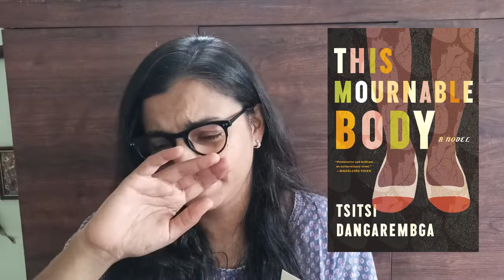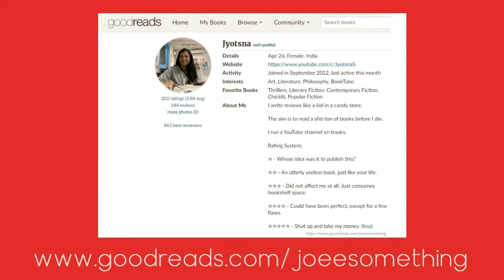Reacting To The Booker 2020 Shortlist (Calmly, Coolly)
0:00 - Introduction
1:54 - My Shortlist Predictions
3:17 - The Actual Shortlist
3:33 - My Reaction To The Shortlist
6:55 - The Books That Missed Out

Read my books on Wattpad --

LOVE, CAPTAIN - ChickLit (all time, world ranking #14)

Goodreads --